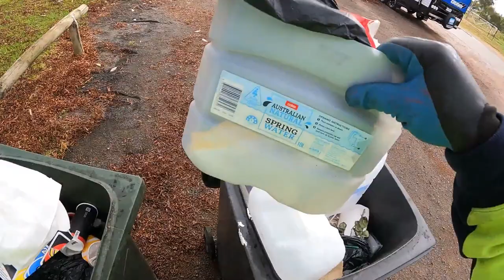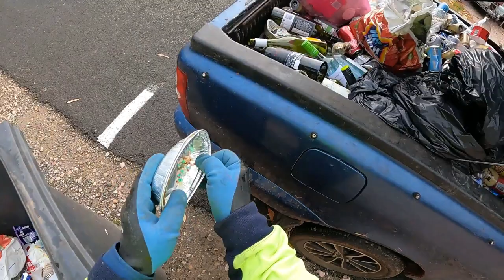Dumpsrer Diving Part 2 Honey Hole Is Deliverin (Getting Fuller & Fuller)